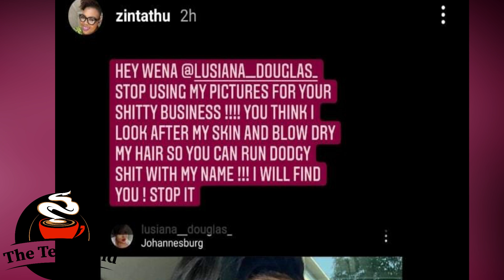Anele Mdoda Got The Rewards For Shaming Kelly rowland?